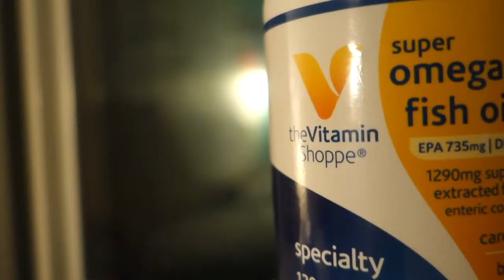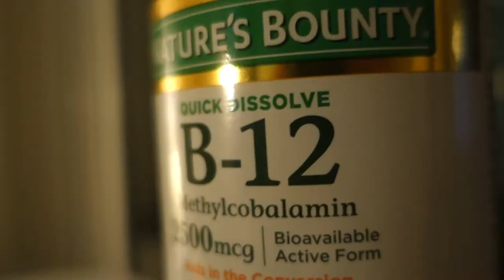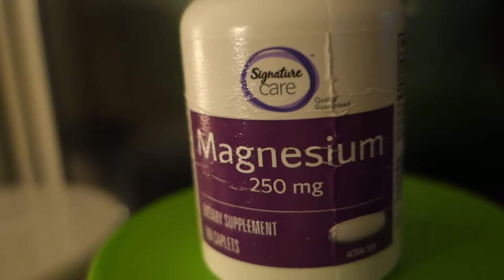♦️ 6 Supplements to Take In The Morning // 027